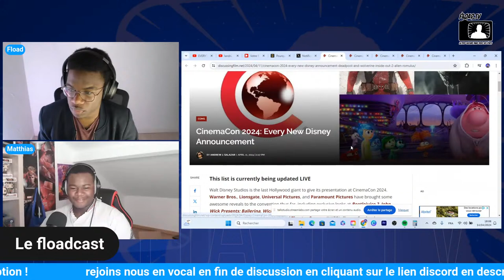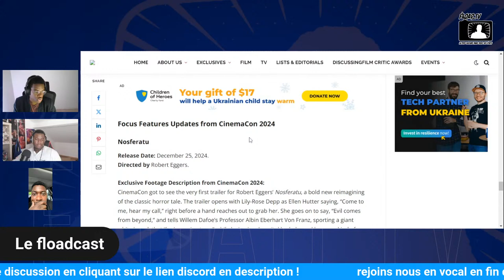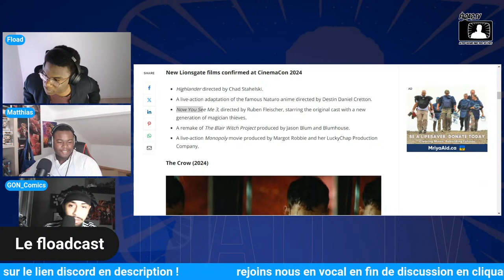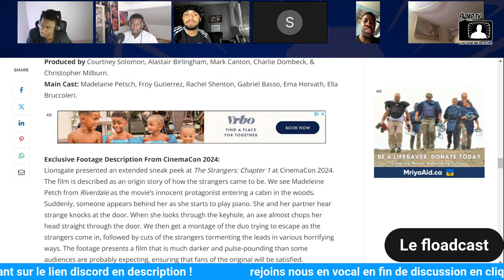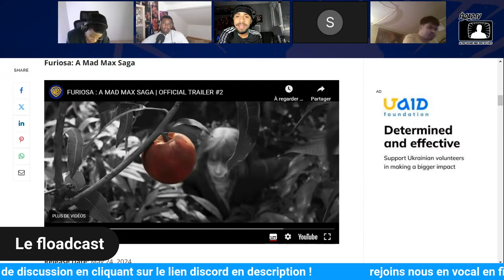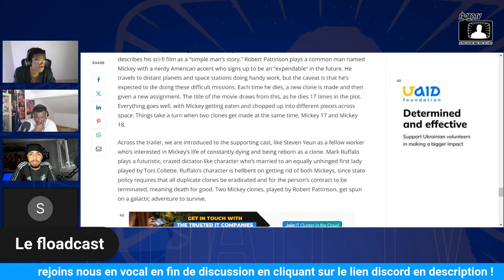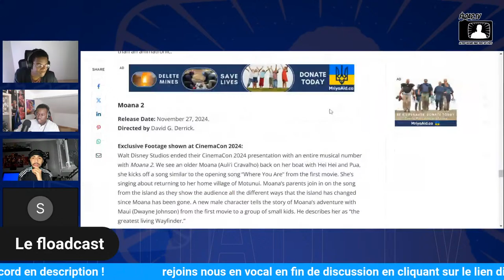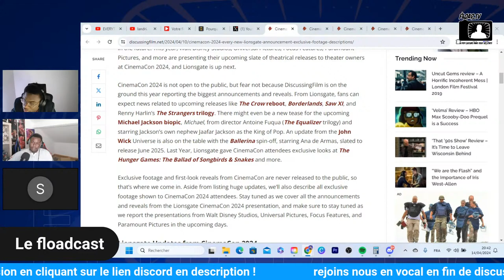TOUTES LES NEWS DE LA CINEMACON (NOS ATTENTES) FLOADCAST #2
Avec Matthias Amona et Karlitto on revient sur les annonces de la cinema con 2024 !